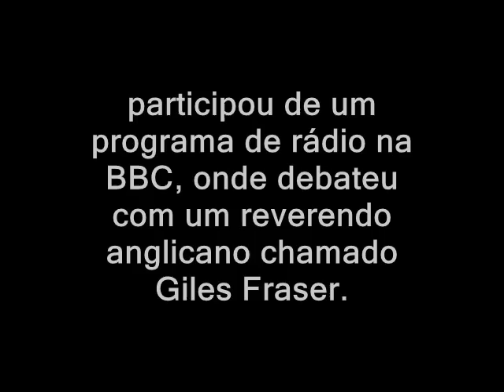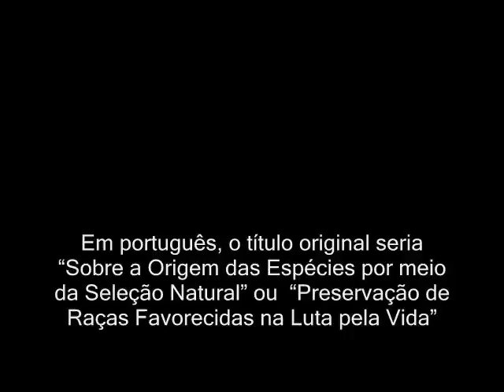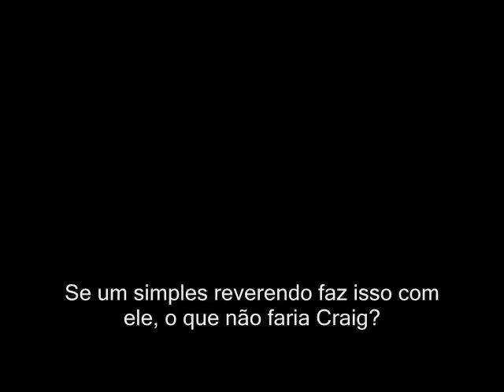O Embaraço de Dawkins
Dawkins, o "papa do ateísmo", participou de um programa de rádio na BBC onde debateu com um reverendo da igreja anglicana. Ao ser desafiado a dizer o título completo do livro "A Origem das Espécies", Dawkins não soube responder. Antes disso, Dawkins tinha argumentado que muitos cristãos nem sabem o nome do primeiro livro do Novo Testamento, insinuando que isso era sinal de que não acreditavam na bíblia. E agora Dawkins?